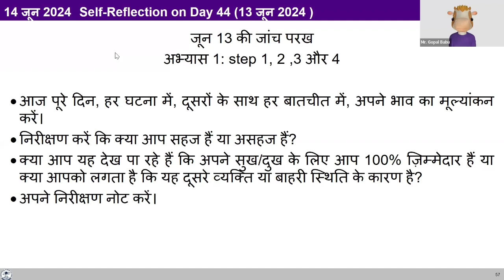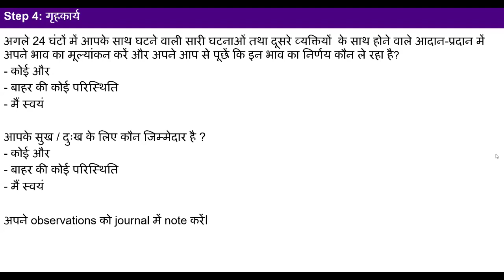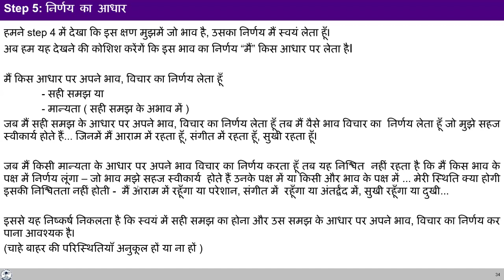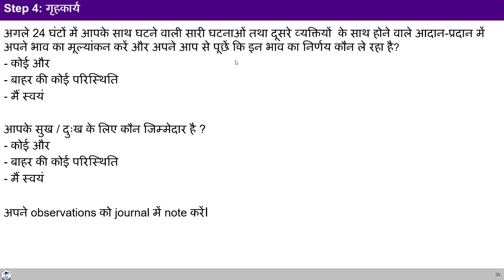D45 अभ्यास 1 -स्टेप 1,2,3,4 2024 06 14 MS Hindi Batch 10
00:00 पुनर्कथन
4:00 अगर कोई लगातार बात कर रहा है जो मुझे पसंद नहीं है, तो क्या मैं उसे कोई इशारा करके रोक सकता हूँ
15:10 हम खुश या दुखी होने का फैसला कैसे करते हैं?
30:20 मेरे विचारों और भावनाओं के लिए मैं जिम्मेदार हूँ या कोई बाहरी परिस्थिति?
45:05 मैं अपने आप में बहुत सारे बदलाव देख सकता हूँ